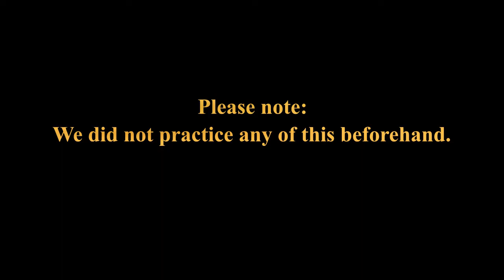Christmas 2020 with COVID 19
On behalf of A Different Dimension, here is a COVID-19 Christmas parody!!!

Please be aware that we did not rehearse this at all before filming.

The video is in the public domain (no copyright). Feel free to copy it and make other great videos based on it. You do not have to give us credit, but we would appreciate it if you do so.

Group members:
* Monika Koblenz (Lead vocals, cymbal)
* Elise Rosenberg (Violin, supporting vocals) [Also find a link to her channel below!!!]
* David Thai (Bass vocals, keyboard)

Legal stuff:

To the extent possible under law, A Different Dimension has waived all copyright or neighbouring rights to Christmas 2020 with COVID 19. This work is published from: Australia.